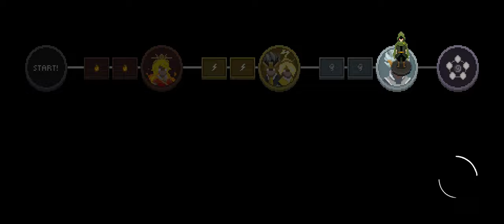Wizard of Legend - Mystery Box #22!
This episode feels like it's one part mystery box and two parts experimentation.  I feel like it all went according to plan.  The plan being to have fun and maybe learn something more nuanced about the game.  Certainly accomplished something in that regard!

You'll be seeing one of them no matter what you do.  Vote here to pick which one you have to deal with at the end